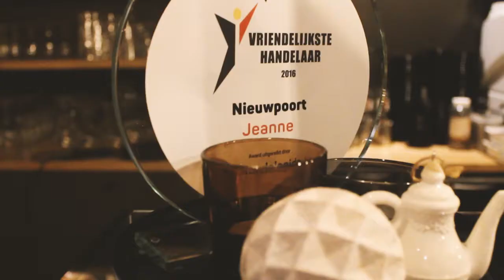VAN • T • BESTE | NIEUWPOORT | WESTHOEK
VAN • T • BESTE | Geef ons een latte, een camera, een bestemming en we zijn weg!

Enkele video's geleden introduceerden we onze samenwerking met Resoc Westhoek. In het kader van hun campagne 'Westhoek. De nieuwe wereld' maken we een reeks video's waarin we de Westhoek gaan ontdekken.

Wie woont er? Wat leeft er? Welke verborgen plekjes moet je zeker zien? Wij zoeken het voor je uit! Deze keer was Nieuwpoort aan de beurt.